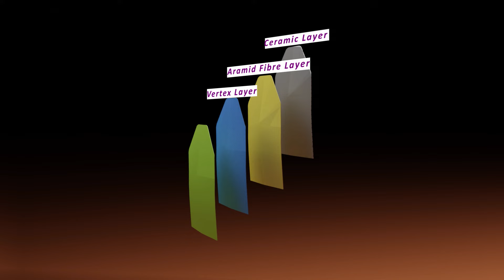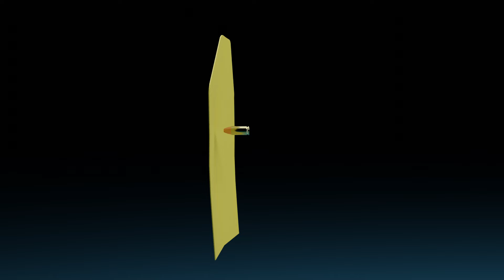How Bulletproof Jacket Works?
Discover the fascinating technology behind bulletproof jackets. Learn how bulletproof jackets work, the materials used, and the science that stops bullets. Watch now to find out "How Bulletproof Jackets Work?